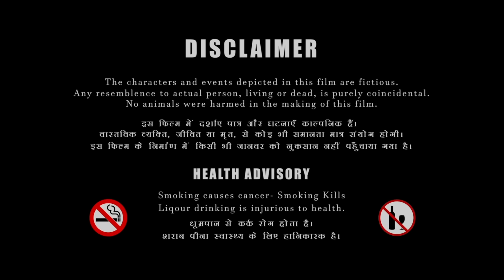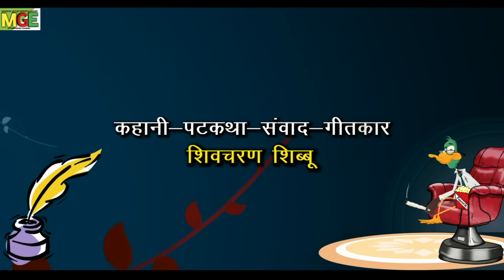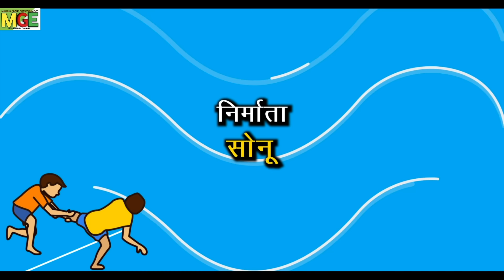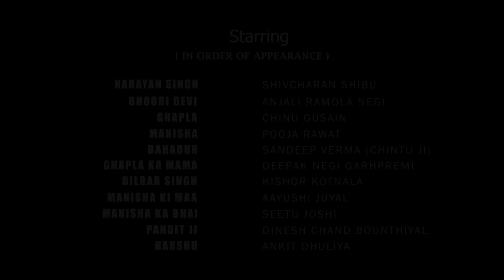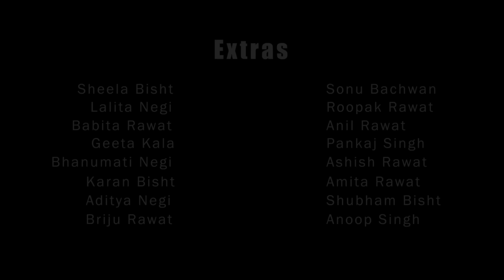कब्बड्डी कब्बड्डी ll KABADDI KABADDI ll GARHWALI COMEDY MOVIE || 2024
➟ COMEDY MOVIE:- KABADDI KABADDI
➟ Singer: Shivcharan Shibu | Kanishka Negi
➟ Featuring:-Shivcharan Shibu | Sandeep Verma(Chintu ji) | Anjali Ramola Negi |Chinu Gusain l Deepak Negi, Ayushi Juyal l Pooja Rawat | Seetu Joshi | Kishor Kotnala |  | Dinesh Chand Bounthiyal | Mahavir Bisht | Ankit
➟ Story |Screenplay| Dialogue- Shivcharan Shibu
➟Director: Sunil Ghildiyal
➟D.O.P.: Oshin Ghildiyal | Sunil Ghildiyal
➟Editor & Casting Editor- Oshin Ghildiyal
➟Choreographer: Jatin Negi
➟Drone: Sunil Ghildiyal
➟ Background Voice: Babli uniyal Saklani,Aman uniyal, Rajiv kotnala, Suraj Panwar
poster Design:Rajiv Raj Ridheswari
➟Channel Co-ordinater : Shivcharan Shibu
➟ Production manager: Deepak Negi Gadh premi
➟ Special Thanks to- Villagers of Dharkot Dadamandal | Siddhi Kotnala , Sanjay Kumar,komal negi,Harender dibwal, Mahender jakhmoula, Rajiv Raj Ridheswari
➟ midiya Adviser:-CK Noudiyal ,Yogesh Kumar Sharma

➟Marketing & Promotions : Deepak Negi Gadh premi, Ajay Mukhiya
➟Label: Mansha Group Entertainment
➟Music ON : MANSHA GROUP ENTERTAINMENT PVT LTD.©️

Welcome to the thrilling world of Garhwali cinema with our latest viral kabaddi movie! "Viral Garhwali Kabaddi Movie: Action-Packed Drama in the Mountains"
Join our passionate characters as they navigate the challenges of life, love, and rivalry, all while showcasing the intense and dynamic sport of kabaddi. With stunning visuals, high-octane action sequences, and a gripping storyline, this film captures the essence of Garhwali culture and the relentless pursuit of victory

your Quary

नई कॉमेडी फिल्म कब्बड़ी कब्बड़ी
गढ़वाली कॉमेडी फिल्म: कब्बडी कब्बड़ी

mansha group entertainment
kabbadi kabaddi
garhwali funny movies
gadwali movie new 2023
kabaddi kabbadi garhwali movie
new garhwali movie
garhwali movie
garhwali film
garhwali movie 2024
garhwali comedy movie
गढ़वाली फिल्म
garhwali comedy
garhwali new movie
kabbadi kabbadi movie
new garhwali movie 2024
comedy garhwali movie
comedy video
garhwali movies
garhwali new movie 2024
kabbadi film
kabaddi kabaddi full movie
new movie all 2024
गढ़वाली मूवी
shivcharan Shibu garhwali film kabaddi kabaddi
mansha group entertainment garhwali film kabaddi kabaddi
gadhwali nepali film kabaddi kabaddi